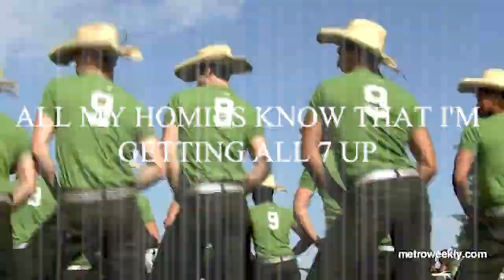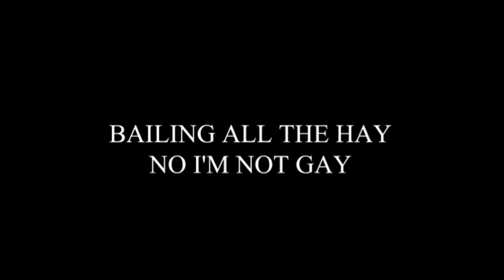JonkerGang - Honky Jonk (Official Lyric Video)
YES, the distortion is neccesary and intentional.

If you don't like it you don't understand comedy, which according to Webster's Dictionary is,  a genre of fiction that consists of discourses or works intended to be humorous or amusing by inducing laughter, especially in theatre, film, stand-up comedy, television, radio, books, or any other entertainment medium. The term originated in Ancient Greece: in Athenian democracy, the public opinion of voters was influenced by political satire performed by comic poets in theaters.The theatrical genre of Greek comedy can be described as a dramatic performance pitting two groups, ages, genders, or societies against each other in an amusing agon or conflict. Northrop Frye depicted these two opposing sides as a "Society of Youth" and a "Society of the Old." A revised view characterizes the essential agon of comedy as a struggle between a relatively powerless youth and the societal conventions posing obstacles to his hopes. In this struggle, the youth then becomes constrained by his lack of social authority, and is left with little choice but to resort to ruses which engender dramatic irony, which provokes laughter.
Boom. funny. you don't get it.

L